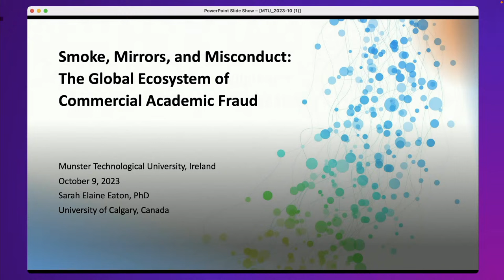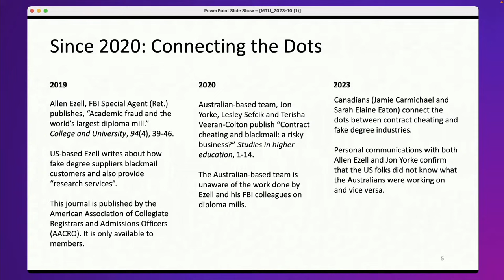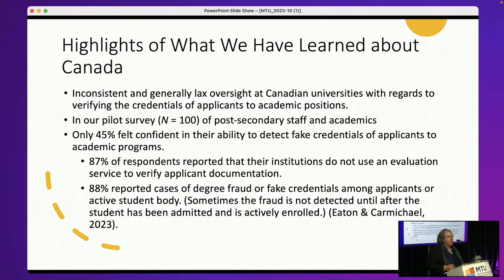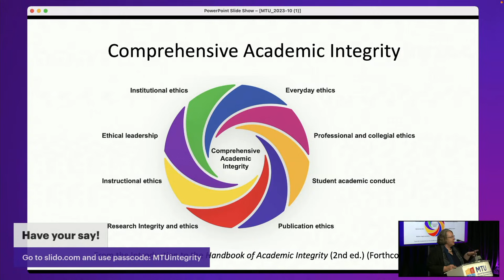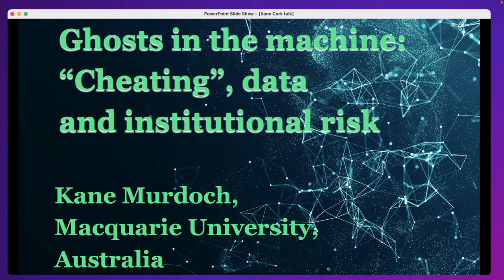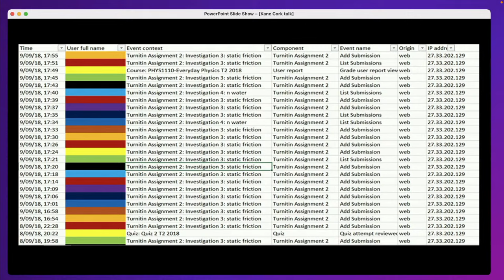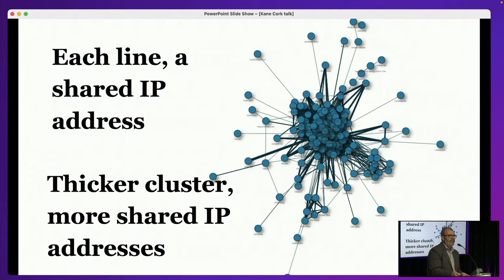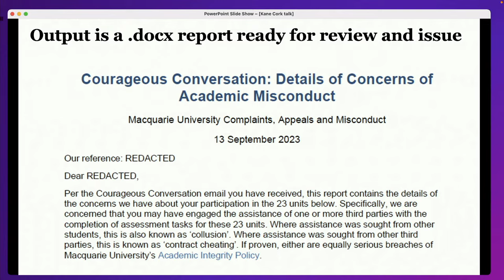NTUTORR Masterclass - Academic Integrity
Join us online at MTU for a NTUTORR Masterclass event "Smoke, mirrors, and misconduct: Clearing the air on academic integrity". Featuring Sarah Elaine Eaton and Kane Murdoch